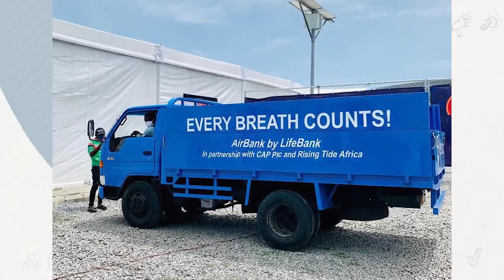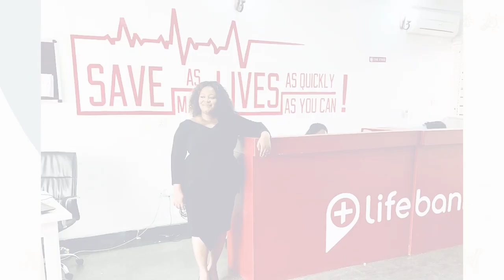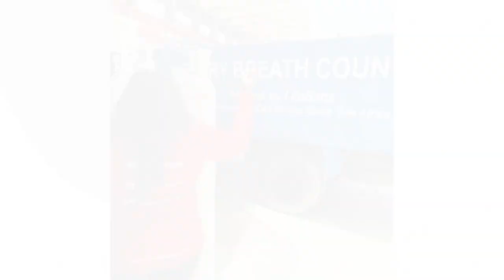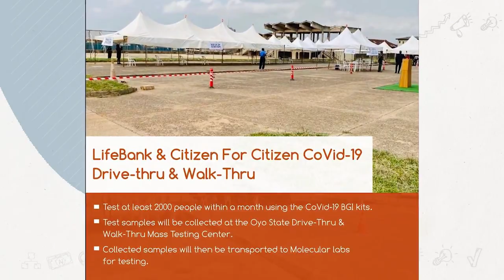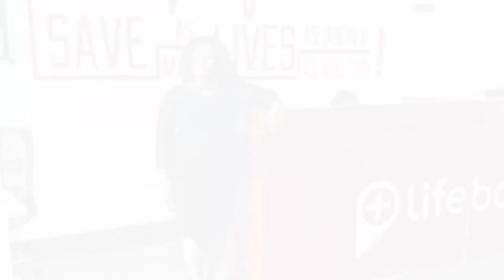Covid-19 and the Oxygen bottleneck: The LifeBank experience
The COVID-19 pandemic all over the world is exposing important weaknesses in health systems. Medical oxygen production and delivery have fallen short and Nigeria is not left out. Temie Giwa-Tubosun, Founder/CEO LifeBank on GuardianTalks talks about the oxygen bottleneck and the experience of LifeBank.